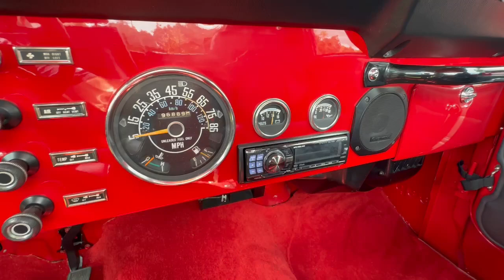1984 Scrambler Oil, Press gauges